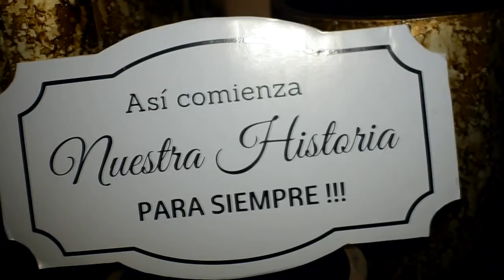trailer de boda Jose + Andrea